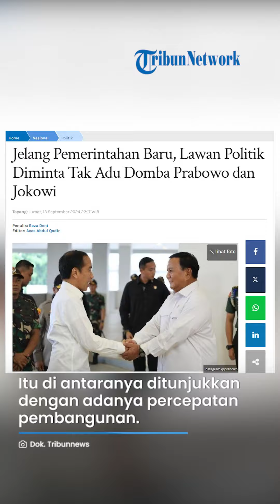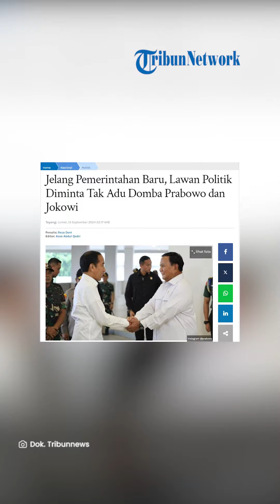Lawan Politik Diminta Tak Adu Domba Prabowo dan Jokowi Jelang Pemerintahan Baru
TRIBUN-VIDEO.COM, JAKARTA - Pemerintahan Joko Widodo dan Ma'ruf Amin segera berakhir dalam waktu sekitar satu bulan lagi.

Ketua Umum Rampai Nusantara, Mardiansyah Semar menilai Presiden Joko Widodo (Jokowi) sudah cukup berhasil selama dua periode atau 10 tahun memimpin Indonesia.

Itu di antaranya ditunjukkan dengan adanya percepatan pembangunan, hilirisasi hingga menghadirkan pemerataan ekonomi di seluruh wilayah Indonesia.

"Pembangunan infrastruktur, dulu jalan tol seperti di Papua dan Sumatra hanya wacana saja tetapi saat ini sudah bisa dinikmati, pemerataan akses dan ekonomi juga berhasil dilakukan seperti penyamaan harga BBM, tadinya harga BBM berbeda jauh di Indonesia Timur dengan pulau Jawa dan lainnnya tapi di masa Jokowi sudah sama harganya,” kata Semar kepada wartawan, Jumat (13/9/2024).

Ia berharap pembangunan yang sudah dilakukan pemerintahan era Jokowi diteruskan pada saat pemerintahan berlanjut di bawah kepemimpinan presiden terpilih, Prabowo Subianto.

Hal itu terutama pada program dan agenda strategis yang membutuhkan waktu lama superti hilirisasi dalam berbagai bidang dan pembangunan Ibu Kota Nusantara (IKN).

“Kami yakin sekali Pak Prabowo akan mampu menjalankan tugas sebagai kepala negara sekaligus kepala pemerintahan dengan baik dan meneruskan program Jokowi yang sudah baik seperti IKN dan hilirisasi untuk menuju indonesia emas 2045, kami keluarga besar Rampai Nusantara di seluruh Indonesia akan terus mengawal pemerintahan Prabowo Gibran," kata dia.

Kepemimpinan Prabowo, menurut Semar, perlu didukung penuh mengingat tantangan bangsa kedepan semakin berat.

Dia berharap lawan politik dari presiden terpilih tersebut ikut mengedepankan kepentingan bangsa sehingga tidak melakukan gangguan pada pemerintahan ke depan.

"Lawan politik baik secara individu maupun kelompok agar mengedepankan kepentingan bangsa dan negara di atas segalanya dengan tidak terus menerus membangun politik devide at empera atau politik adu domba agar Jokowi dan Prabowo terpecah belah dengan berbagai macam cara," kata dia.

"Sesungguhnya bersatunya Jokowi dan Prabowo merupakan kekuatan besar bangsa ini sehingga jika ada yang masih berupaya adu domba mereka berarti tidak cinta tanah air dan dipastikan akan menjadi musuh rakyat. Jika untuk menang sudah tak mampu, jangan lah terus mengganggu,” kata dia.

Semar juga secara khusus juga memuji hasil kerja TNI - Polri dalam menjaga stabilitas keamanan di Indonesia selama 10 tahun, terutama dalam mengawal pemilihan umum (pemilu) dan event besar kenegaraan.

“Terima Kasih pada TNI-Polri Khususnya pada Kapolri atas keberhasilannya menjaga keamanan dan ketertiban mulai dari penyelenggaraan Pemilu 2024, Pilpres dan Pileg, sampai terakhir pengamanan ketika Paus Fransiskus datang ke Indonesia sangat aman dan kondusif, patut untuk diapresiasi,” pungkasnya.

Sebelumnya Presiden Jokowi memimpin sidang kabinet paripurna di Istana Garuda, Ibu Kota Nusantara (IKN), Kalimantan Timur (Kaltim), pada, Jumat, (13/9/2024). Sidang kabinet paripurna tersebut dihadiri oleh hampir seluruh menteri dan kepala lembaga. Sidang kabinet tersebut merupakan yang terakhir di era kepemimpinan Presiden Jokowi.

"Bapak ibu sekalian ini adalah sidang kabinet terakhir dari Kabinet Indonesia Maju, " kata Jokowidalam pembukaannya.

Pada kesempatan tersebut Presiden menyampaikan terimakasih kepada para anggota kabinet, baik itu Menteri maupun kepala lembaga atas dedikasi dan kerja kerasnya selama menjalankan pemerintahan.

"Dalam melaksanakan program dan visi presiden dan wapres dalam menghadapi tantangan-tantangan yang ada, kata Jokowi.

Masa pemerintahan tersebut kata Jokowi akan berakhir pada 20 Oktober mendatang. Pemerintahan akan dilanjutkan oleh kepemimpinan Prabowo Subianto -Gibran Rakabuming.

"20 Oktober bulan depan masa tugas kita semua berakhir, dan pemerintahan saat ini akan dilanjutkan oleh pemerintah baru pemerintahan berikutnya yang dipimpin bapak Jenderal Purnawirawan Prabowo Subianto," katanya.

Presiden juga menyampaikan permintaan maaf kepada para Menteri dan Kepala Lembaga apabila selama 10 tahun terkahir ini ada yang kurang dalam berinteraksi.

"Saya juga ingin meminta maaf kepada bapak ibu semuanya jika dalam 10 tahun ini ada hal-hal yang dirasa kurang berkenan dalam berinteraksi dan ada hal-hal yang kurang maksimal sekali lagi saya mohon maaf yang sebesar-besarnya," pungkasnya.

Artikel ini telah tayang di Tribunnews.com dengan judul Jelang Pemerintahan Baru, Lawan Politik Diminta Tak Adu Domba Prabowo dan Jokowi,